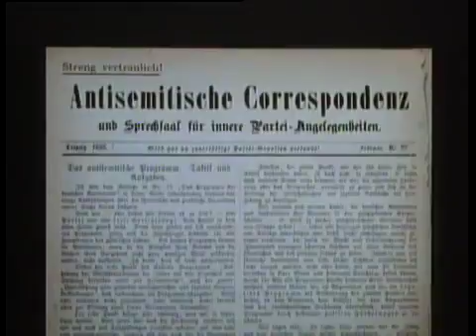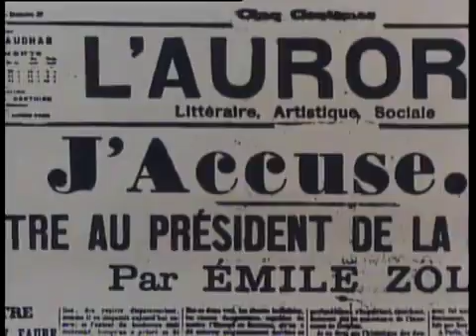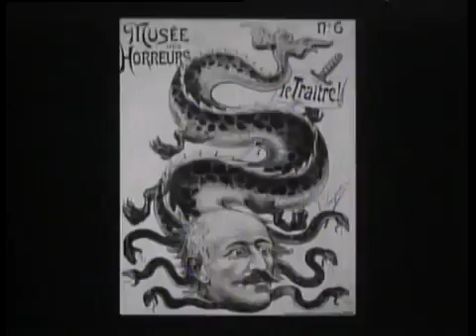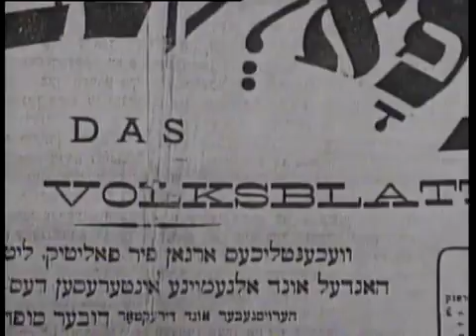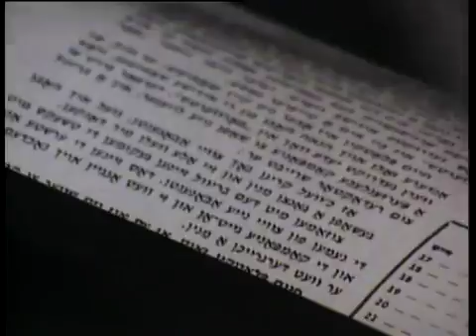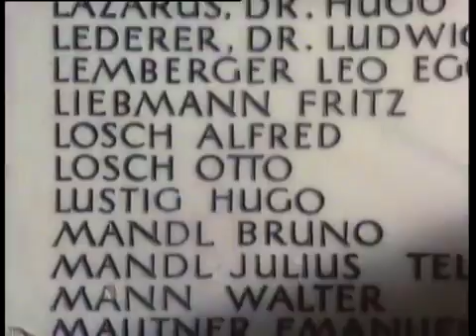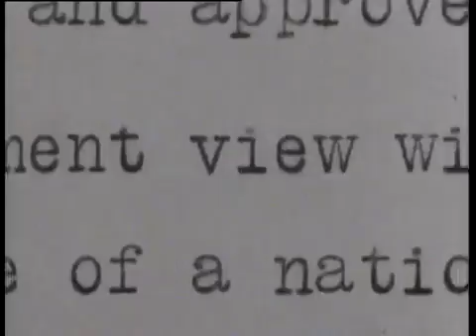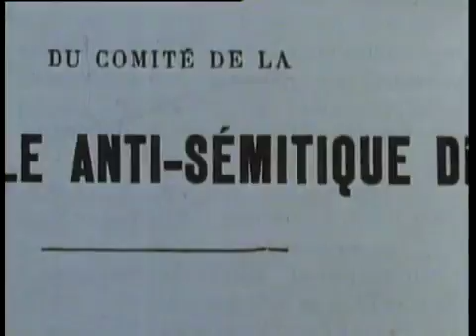Jewish Heritage Vol 2 7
Credit to The Atlantic: